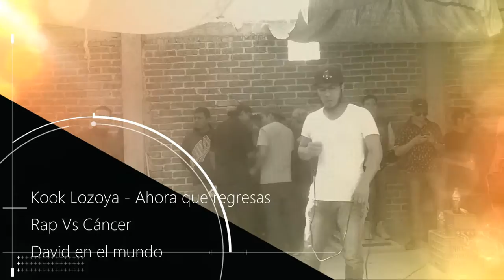Kook Lozoya Ahora que regresas